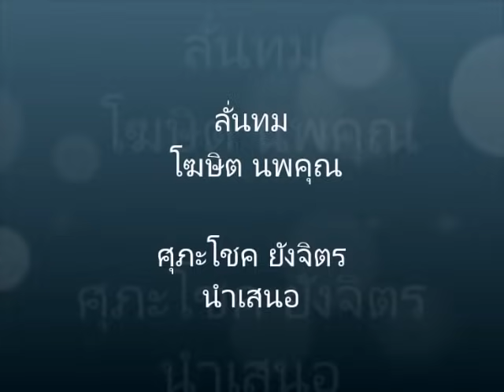ลั่นทม โฆษิต นพคุณ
เพลง ลั่นทม
ขับร้อง โฆษิต นพคุณ
คำร้อง/ทำนอง: สมเศียร พานทอง
เพือให้นักร้องและผลงานเพลงอยู่ไปนานขออนุญาตประชาสัมพันธ์ให้ทราบโฆษิต นพคุณ ปัจจุบันท่านยังรับงานร้องเพลง
ติดต่อเชิญไปแสดงติดต่อโดยตรง คุณโฆษิต นพคุณ โทร.0894933216